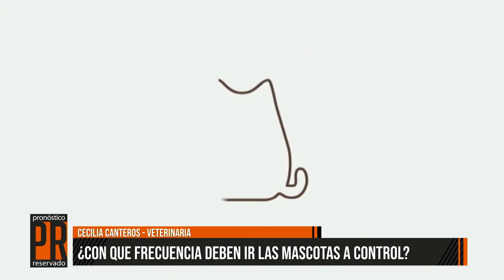CECILIA CANTEROS - VETERINARIA - TODO LO QUE NECESITAS SABER SOBRE LA RAZA BULLDOG FRANCES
Pronóstico Reservado es un producto
televisivo de entretenimiento local y nacional. Mediante la señal T5satelital
nos podes ver desde cualquier punto de la Argentina de Lunes a Viernes a las 22HS.